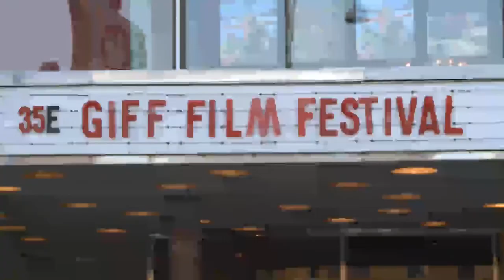Gorki Glaser-Müller långfilmsdebuterar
Regissörsyrket är en hård bransch och det tar ofta flera år att få sin första långfilm skapad. Men en som långfilmsdebuterar på årets filmfestival i Göteborg är Gorki Glaser-Müller.